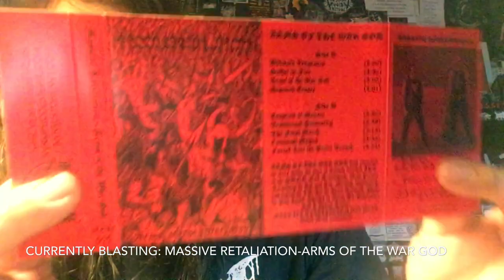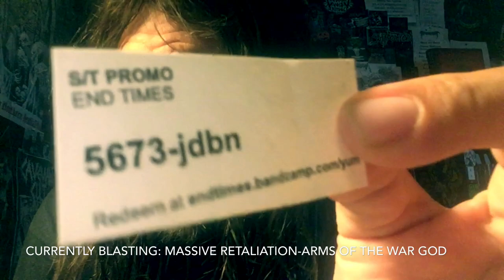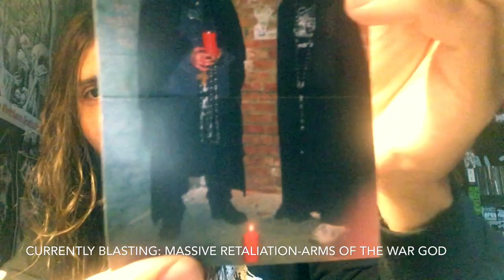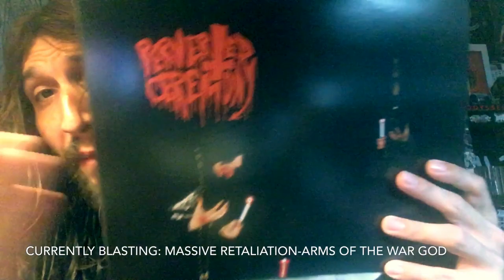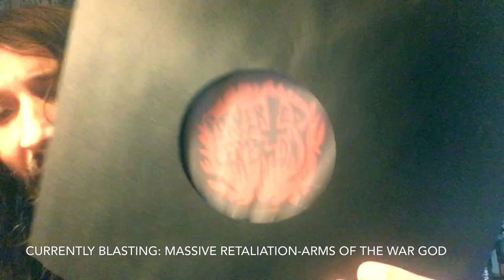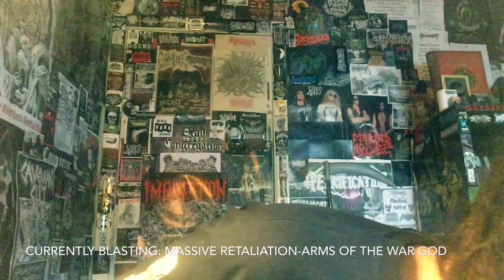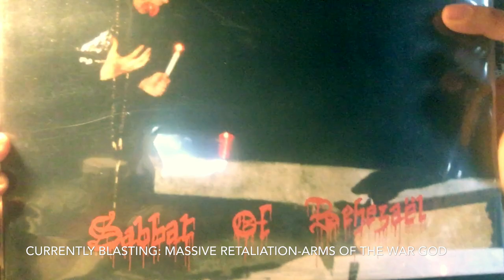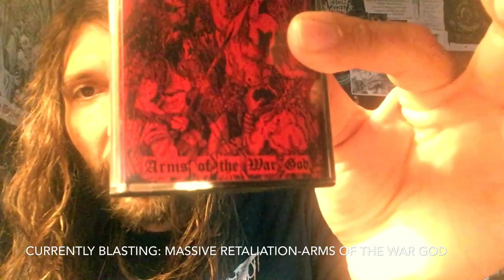Vital Vinyl Vlog: Perverted Ceremony-Sabbat Of Behezael Vinyl Upgrade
A Tape to LP upgrade of one of my favorite modern Black Metal releases from Belgium’s Duo of,”Baron Cimeterre” and,”Morbid Messiah”(Moenen Of Xezbeth) that is the debut full length album from,”Perverted Ceremony-Sabbat Of Behezael”!
I just go over my reasons on why sometimes I buy more than one format of the same album why sometimes I feel tapes are better than LPs sometimes... depending on the music , availability, cost and production.
Now it either takes your copy of the album on tape to get eaten by the tape deck for you to finally upgrade to wax or you’re interested to hear a little higher Fidelity version of the same record sometimes they sound totally different and the LP completely overshadows the cassette version of the release (Encoffinized LP Seriously kills the tape version for example).
But I just wanted to see if any of you have some of the same practices when it comes to bands you like a lot for example with ,”Blood Incantation” no matter what I was going to eventually get it on Tape as well and especially when I got the,”Interdimensional Extinction” Tape Version Of The EP with the extra track from the split 7 inch with “Spectral Voice”.
 I have the LP and the 7 inch but if I just listen to the Tape version I don’t have to put the seven inch onto hear the extra track. So sometimes the cassette is superior to the vinyl. This also has a lot to do with how old the album was dubbed, some do it professionally some do it by hand you want the professionally done stuff trust me but sometimes there’s nothing you can do about it also DIY or Die eh?